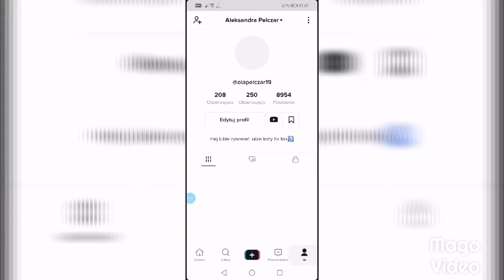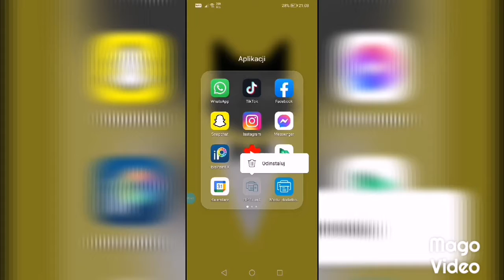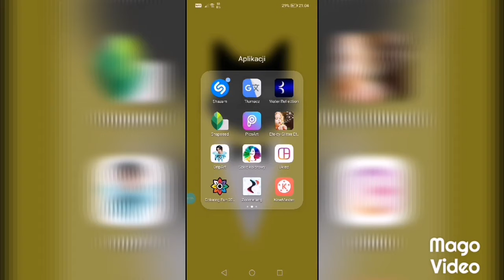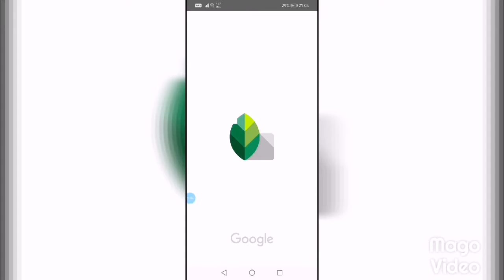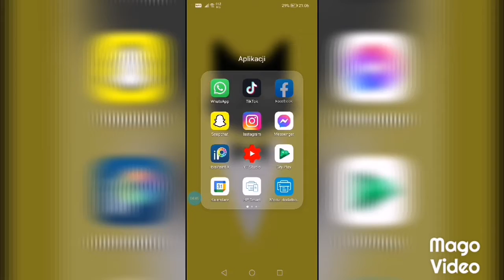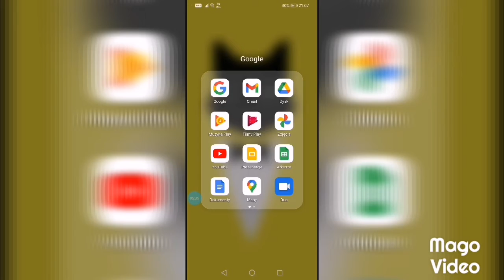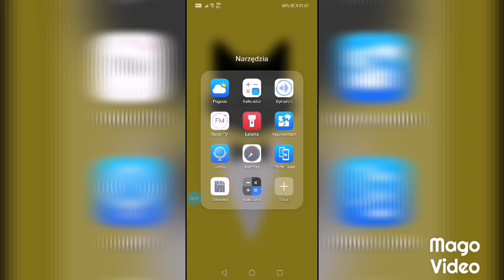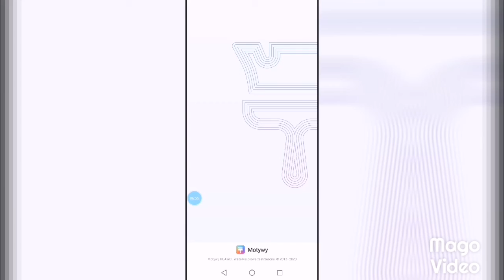Co jiesta mój telefon 📱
Olapelczar19